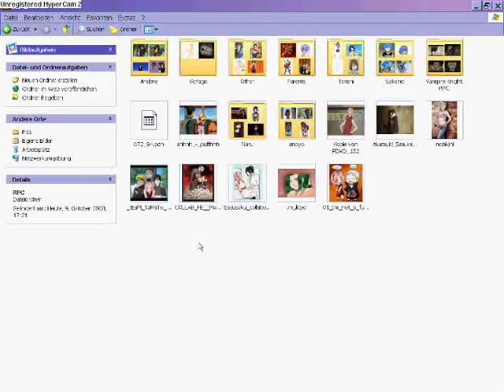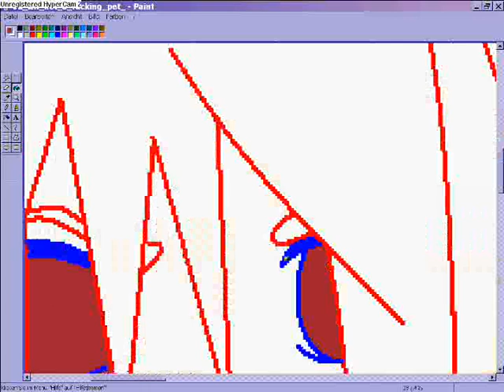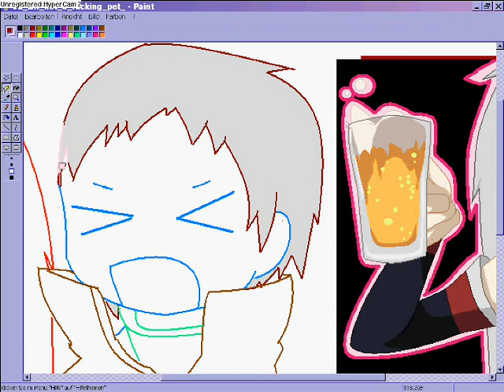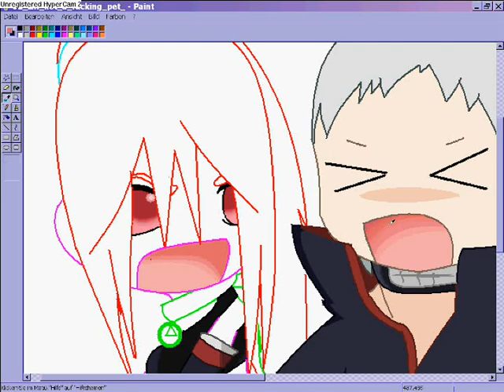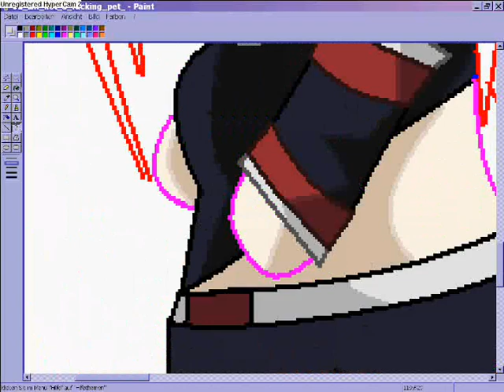Edit for Mearokii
Song: 1_Afterlife
      2_Death Note_Nears_theme

honors?